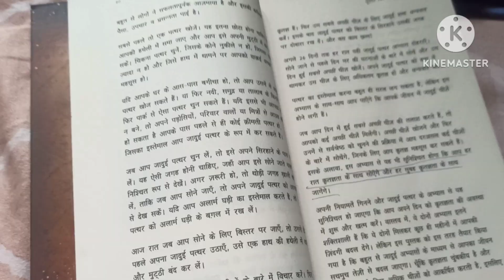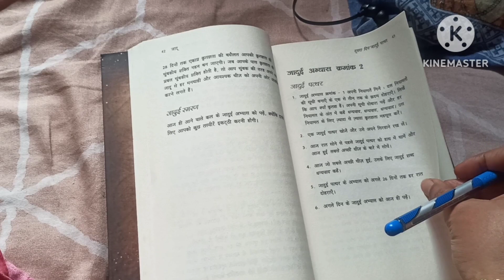Only ପାଠପଢା ହିଁ ଜ୍ଞାନ ନୁହେଁ 💯 ମୌସୁମୀର ଆଗମନରେ ଆମ୍ବ ମେଳା🥭ବର୍ଷାରେ ପୁରି 😍daily vlog#family#youtube#odia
Birthday celebration celebration with family#celebration cake#Birthday celebration#vlog#odia vlog#daily youtube daily vlog#odia dailyroutine A busy morning routine vlog#Busy day of my life#a day in my life#lunch lunchtime prawn curry pakhala odia recipes no onion garlic cooking vegetarian unique vlogger smruti#shopping mall#coffee mug#fun time#Birthday celebration celebration badminton manifestation Good news#Neet UG result declaration Neet result 2023#Neet 2023#neet qualifier

http//Instagram.com/unique vlogger smruti
unique_vlogger_smruti